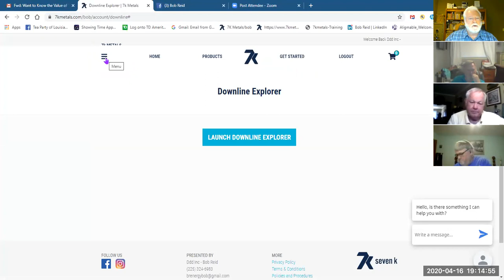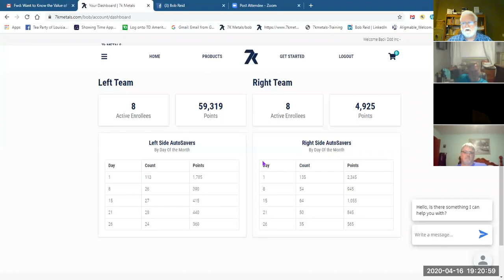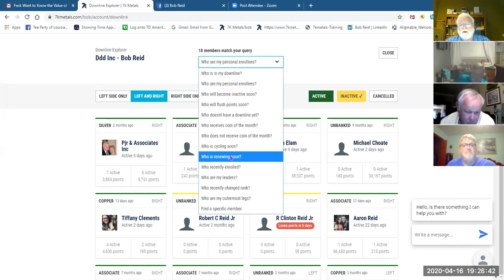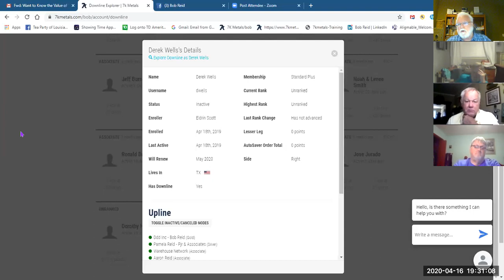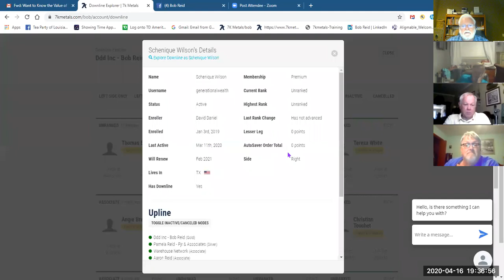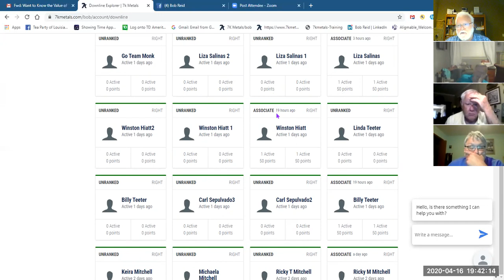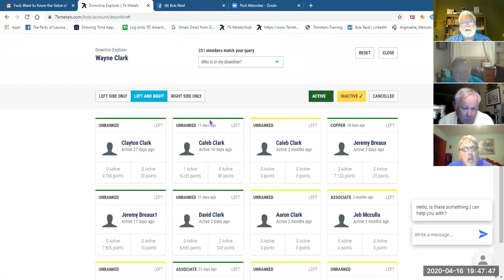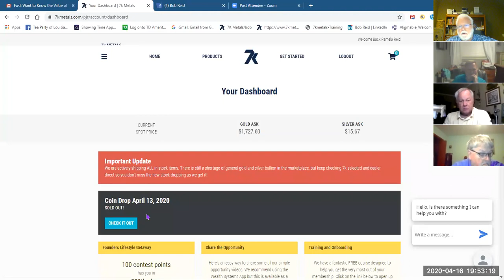Know your 7k tools & How to Use Them - essential for your 7k Success!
Gold Associate Bob Reid quickly introduces the primary 7k tools you need to learn how to use. He then focuses on training how to use the "Downline Explorer" tool to solve problems, find errors, maximize your rank up goals and planning. Plus many other tools use tips that you will find most useful in building and growing your 7k business and maintaining it to operate at its highest effectiveness and efficiency!